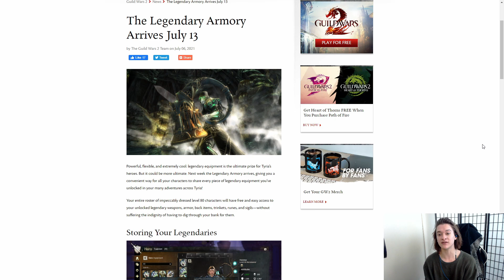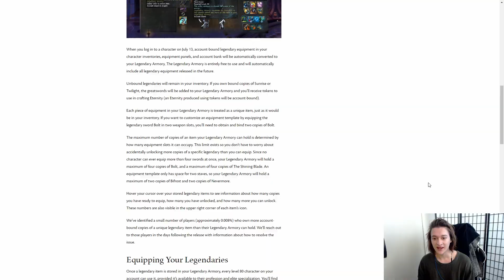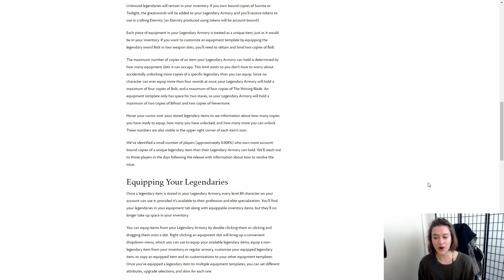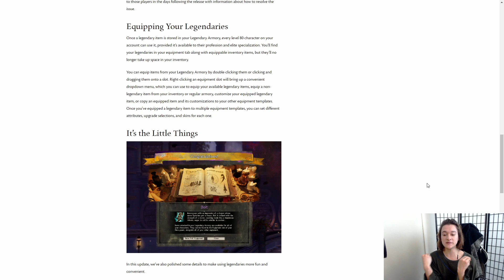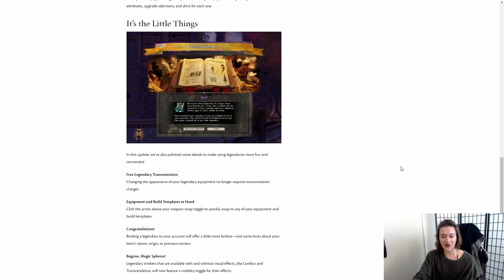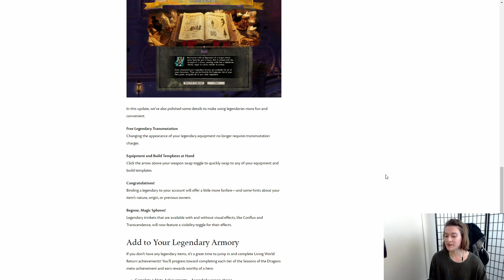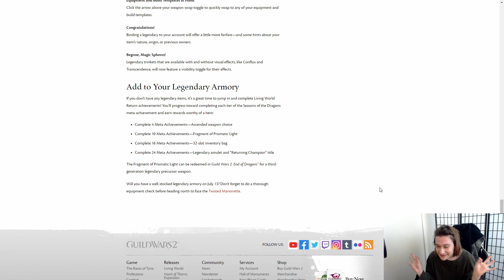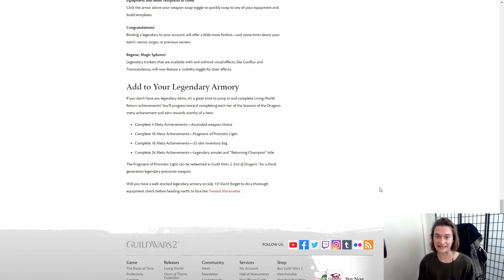Guild Wars 2 - Legendary Armory Overview!!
Little round up on the today's post about the new Legendary Armory!
What do you think? :P